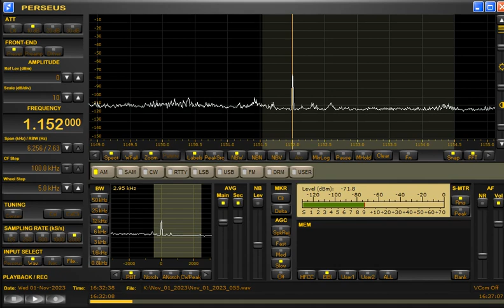1152kHz Radio Pakistan via Rawalpindi at 1632UTC on November 1, 2023